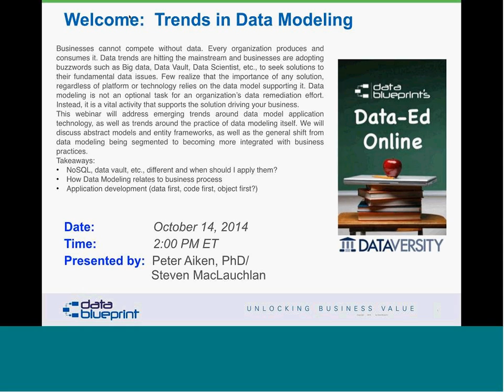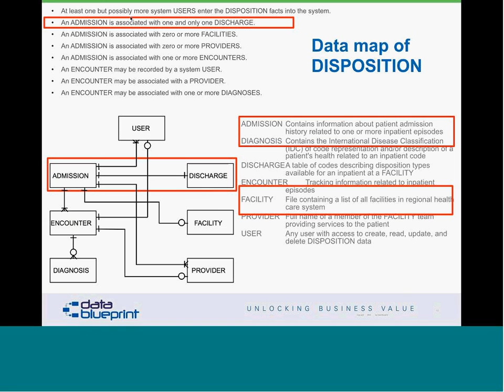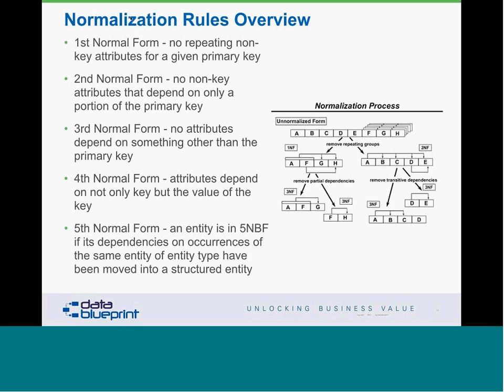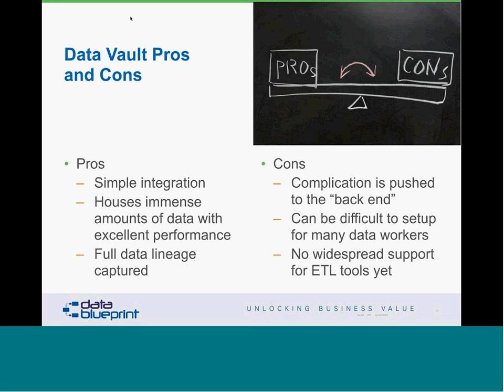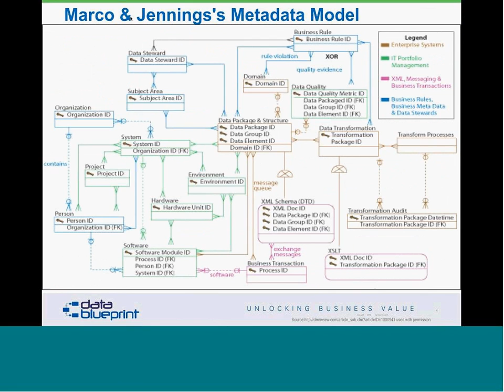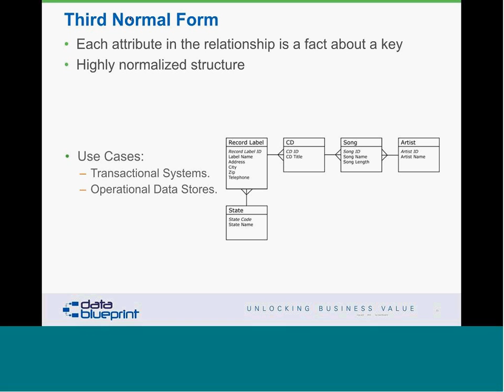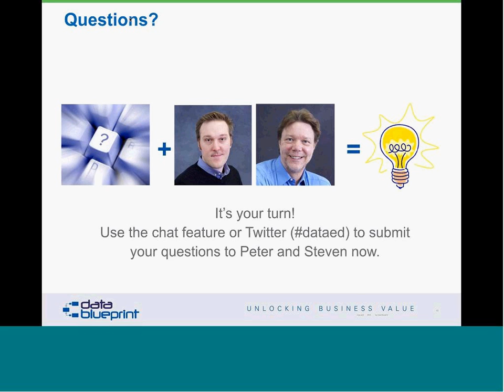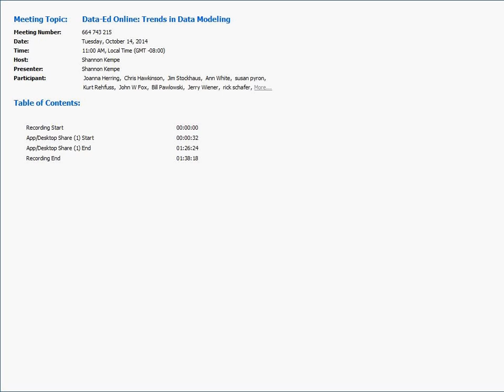Data-Ed Online: Trends in Data Modeling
Businesses cannot compete without data. Every organization produces and consumes it. Data trends are hitting the mainstream and businesses are adopting buzzwords such as Big Data, data vault, data scientist, etc., to seek solutions for their fundamental data issues. Few realize that the importance of any solution, regardless of platform or technology, relies on the data model supporting it.  Data modeling is not an optional task for an organization’s data remediation effort. Instead, it is a vital activity that supports the solution driving your business.

This webinar will address emerging trends around data model application methodology, as well as trends around the practice of data modeling itself. We will discuss abstract models and entity frameworks, as well as the general shift from data modeling being segmented to becoming more integrated with business practices.

Takeaways:

    How are anchor modeling, data vault, etc. different and when should I apply them?
    Integrating data models to business models and the value this creates
    Application development (Data first, code first, object first)